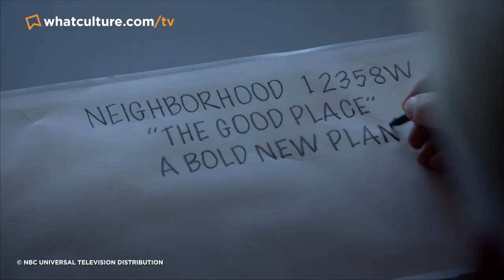10 Best TV Show Twists You Never Saw Coming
These TV shows pulled off masterful sleights of hand nobody expected.